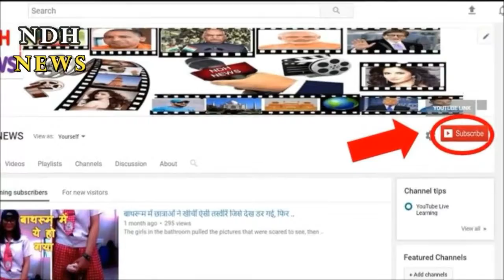सोने की थाली में इस एक्ट्रेस ने खाई दाल-बाटी, इस अंदाज में लगाए ठुमके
In this gold plate, this actress has tie dhal-bati,